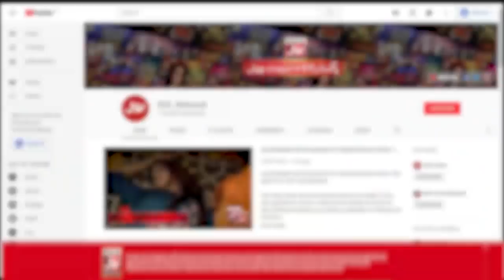Basit Rind And Maheen Obaid In Game Show Aisay Chalay Ga Eid Special | Eid Day 1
Basit Rind And Maheen Obaid In Game Show Aisay Chalay Ga Eid Special | Danish Taimoor Show | Eid Day 1

Basit Aur Maheen bane game show ke mahmaan

Basit Rind And Maheen Obaid In Game Show Aisay Chalay Ga Eid Special